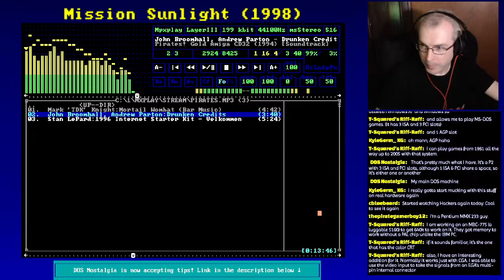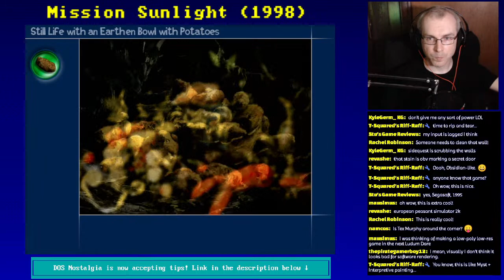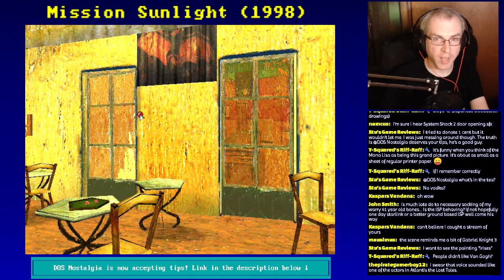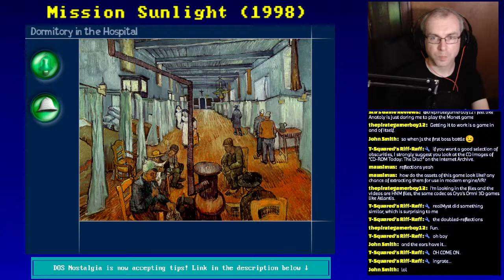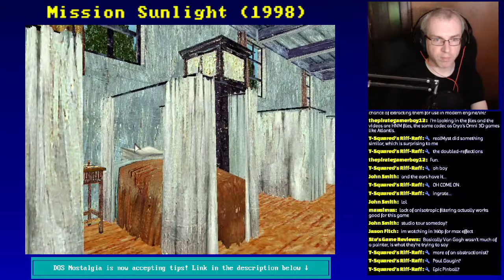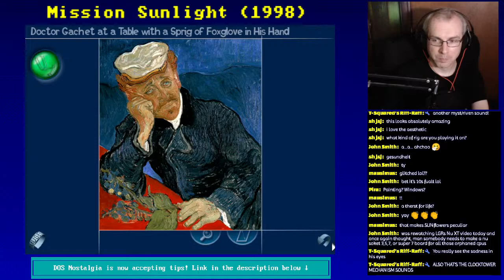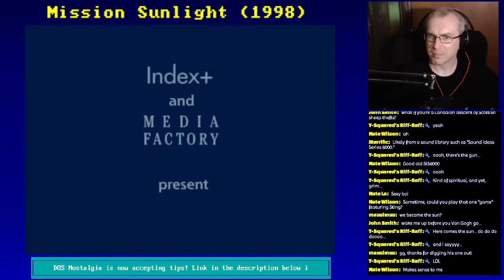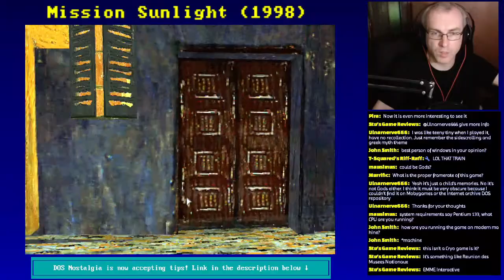"Mission Sunlight" stream. 3D Vincent van Gogh for Windows 95!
I'm playing a 1998 French edutainment title "Mission Sunlight" (Mission Soleil) about Vincent van Gogh, which displays the works of the famous impressionist in the best possible way - in 3D software rendered polygons.

00:00:00 - Waiting
00:08:05 - Intro
00:14:25 - Mission Sunlight playthrough
01:40:28 - Outro